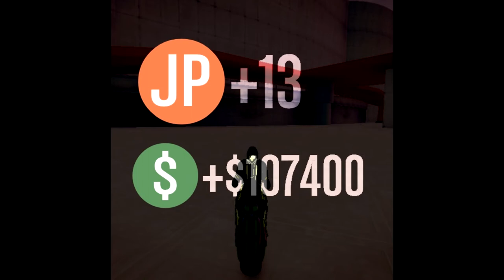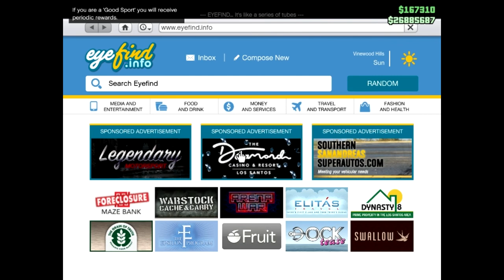Old School Light Cycles! Deadline - Win On Sunday! - Let's Play GTA5 Online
I'm still running GTA in Low Resolution mode, which thus far has reduced my crashes--computer crashes at least. The in-game crashes keep coming!

In this episode, we're playing Deadline, which somehow feels especially right at a lower resolution.

Some really great bike acrobatics...bikerobatics?...in this one. My opponents were especially skilled in my humble opinion. When you consider that this entire video is just one match, you can see that this battle was neither quick nor easy.

But it was a ton of fun! Enjoy.

Game Play Date: March 15, 2020 - The Ides of March!